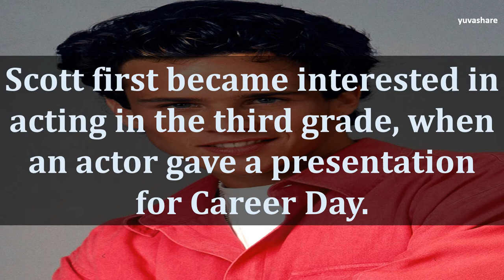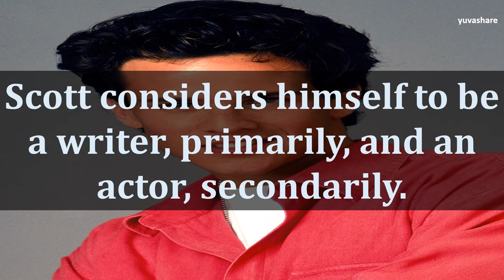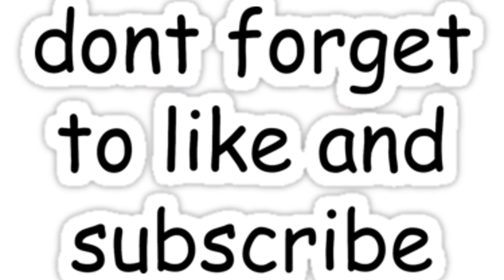BIOGRAPHY OF SCOTT WEINGER